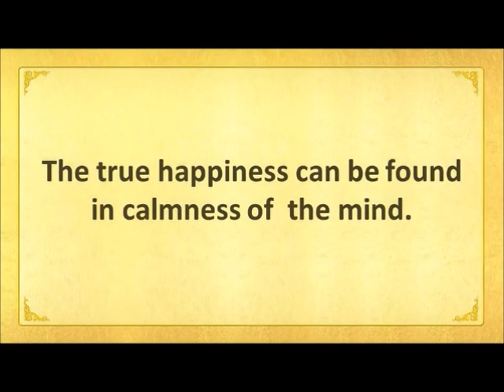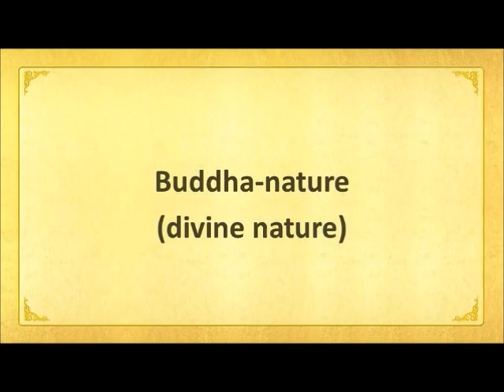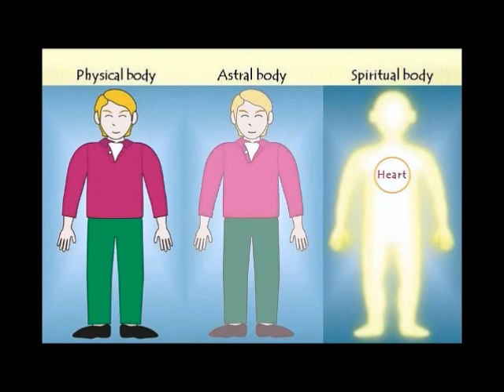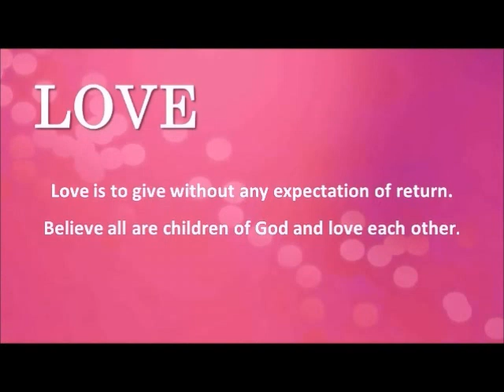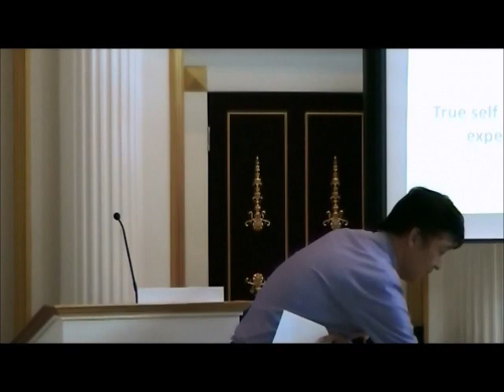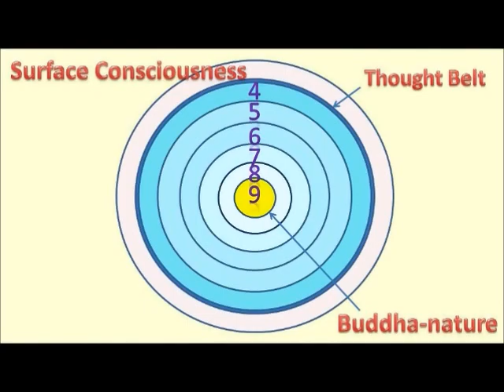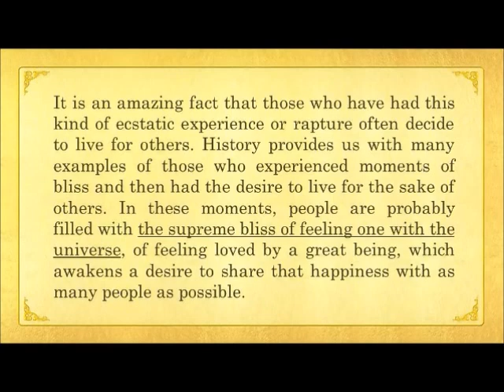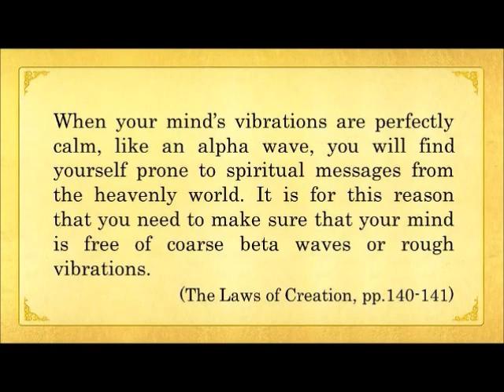Happiness can be found in a calm mind~ Sunday Seminar with Tetsu Sato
As part of our Sunday Services at Australia Shoshinkan, we will be presenting a series of talks from 4 speakers. This is part 1 of the series with Tetsu Sato. Information about upcoming talks in this series